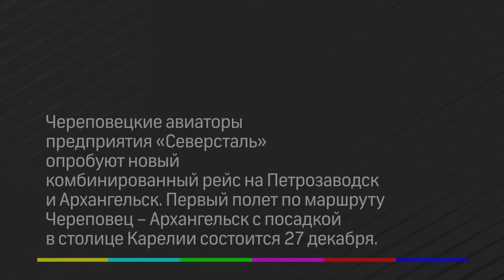Коротко 17.12.2018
Русский Север прописался в историческом музее, инвестиционный климат Арктики улучшат, Олонец будет самым популярным в новогодние праздники, электрички и самолеты немного поменяют маршруты. Обо всем этом расскажем коротко.